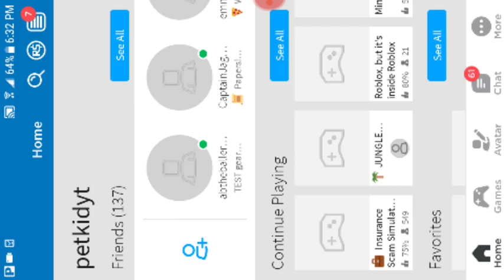Try not to get kit by car